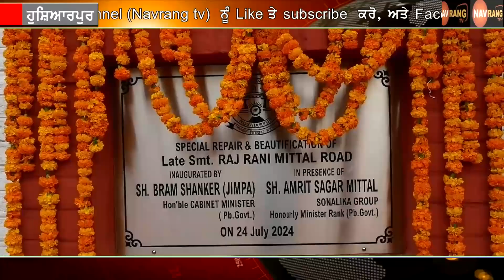ਹੁਸ਼ਿਆਰਪੁਰ ਦੇ ਸੁੰਦਰੀਕਰਨ ਵਿੱਚ ਉਦਯੋਗਿਕ ਅਦਾਰੇ ਪਾ ਰਹੇ ਨੇ ਅਹਿਮ ਯੋਗਦਾਨ – ਬ੍ਰਹਮ ਸ਼ੰਕਰ ਜਿੰਪਾ